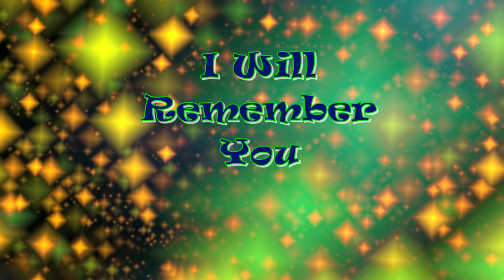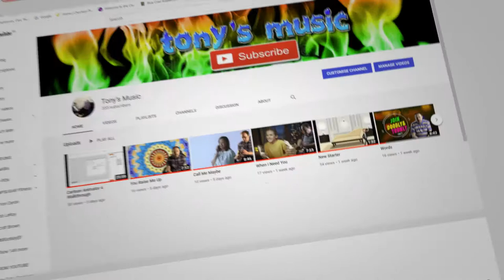I Will Remember You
This is a tune by Sarah McLachlan